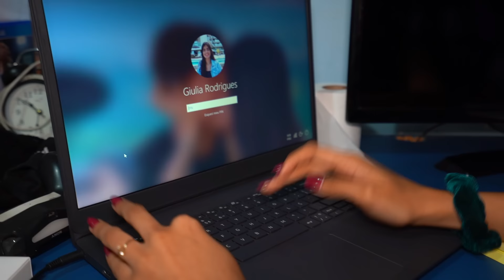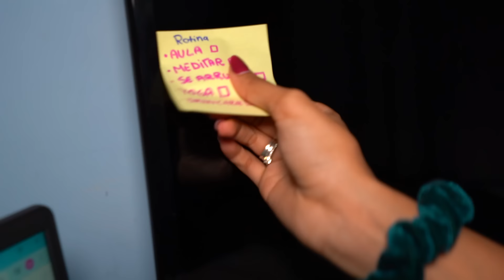UM DIA SENDO MINHA NAMORADA!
Galera nesse vídeo foi UM DIA SENDO MINHA NAMORADA!

★ Créditos:
PARTICIPANTES: Mateus Pain, Biel  e Ti João
Edição: Iago, Keslon
Produção: Roda Digital